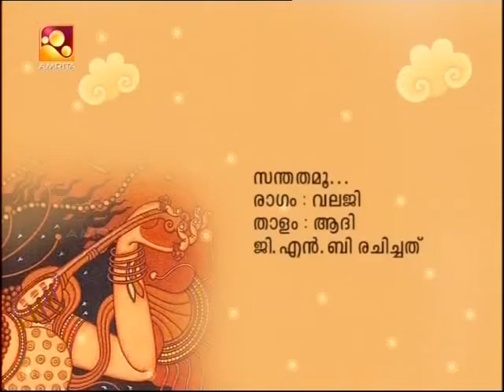santatamu ninnE_ragam valaji_ B V Ganesh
GNB composition